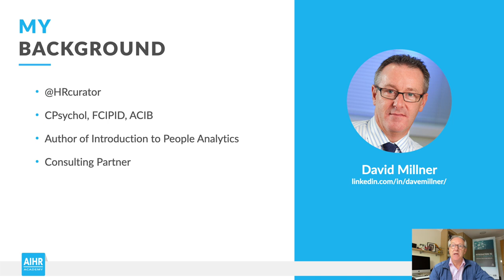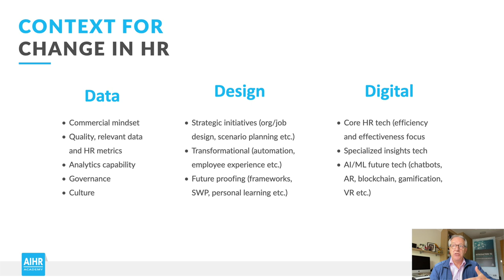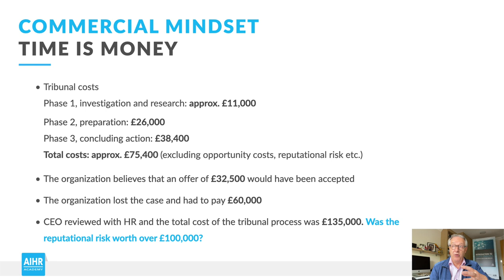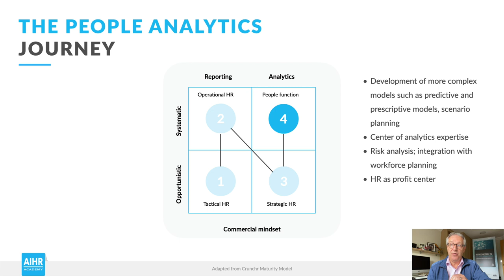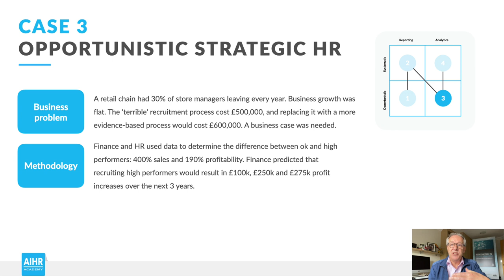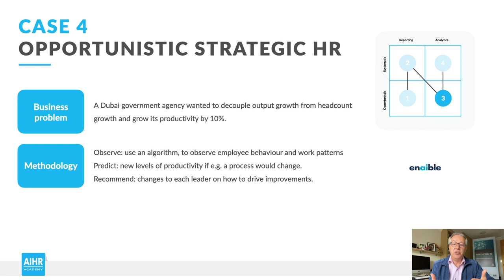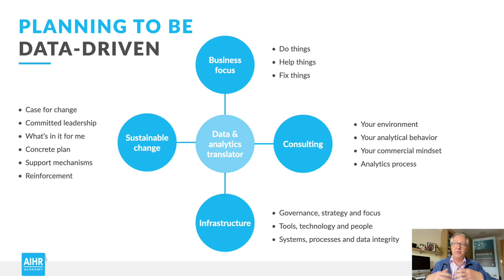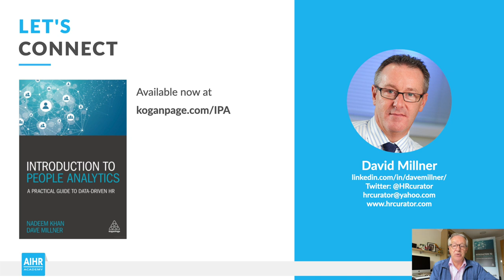5 HR Analytics Case Studies | AIHR [WEBINAR]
Curious how People Analytics can add value to your organization? 📈These 5 case studies demonstrate just how impactful HR Analytics can be.

David Millner (HR Curator) explores 5 People Analytics case studies at 4 maturity levels 🔎In this 30-minute webinar, you will see HR Analytics in action at 5 different organizations from around the world. From entry-level analytics to more advanced projects, you will see the impact that HR practitioners can have on the business.

In this HR Analytics webinar, you will see how organizations have:
➡️ Reduced turnover thanks to analytics and interventions
➡️ Found ways to increase productivity without increasing headcount
➡️ Realized a profit by optimizing their recruitment process with analytics

And see the People Analytics journey clearly mapped out 💡

📈 The future of HR is data-driven. But you can get the skills for analytics success today 🔻

🎓 Learn Analytical HR skills + strategy at the Academy to Innovate HR 🎓

🎓 Learn everything you need to drive data-driven decision-making in HR (+ certificate!) 💥

Developing the skills you need to become an HR data analyst [entry level] 🔬

Defining relevant & strategic HR metrics aligned with overall business strategy 🚀

Or everything analytics (and digital HR) with our full academy license 👩‍🎓